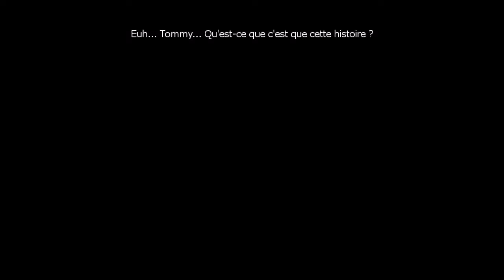Resto, Boulot, Bobo (Octodad : Dadliest Catch) - Partie 4/Final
Octodad ! Arrivera t'il a garder sont terrible secret ? Ou Devil va tout faire capoter comme d’habitude ???